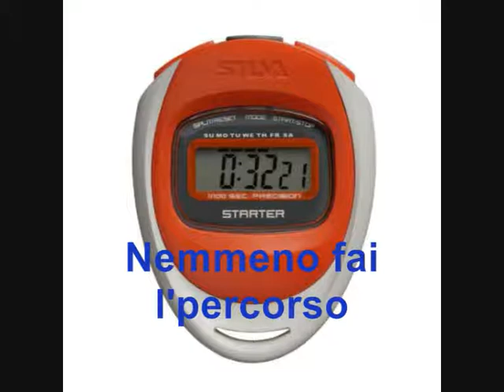Boria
Venite al gavitello, brutti puzzolosi.